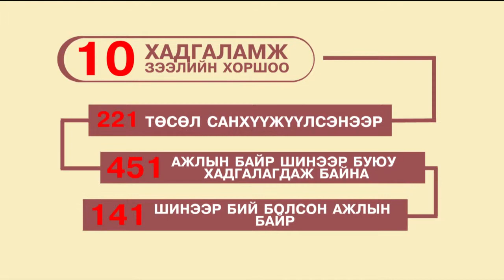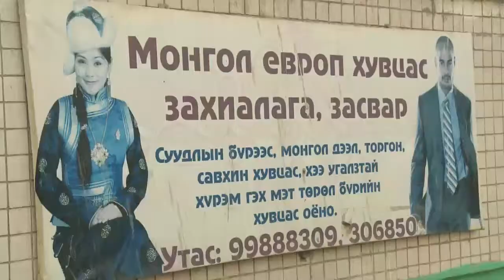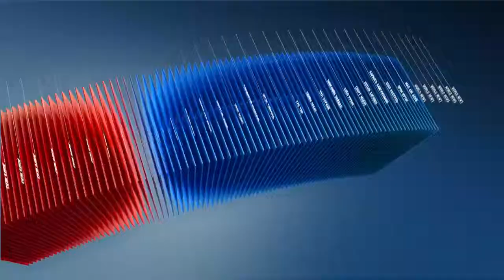C1 Newsroom - Одоогоор нэг орчим тэрбум төгрөгийг зээл хэлбэрээр төслүүдэд олгож эхэлсэн байна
15.2 тэрбум төгрөгийг нийслэлийн 150 хороонд тэнцүү хэмжээтэйгээр буюу нэг хороонд 100 сая төгрөгийг олгосон байна. Энэ мөнгө бол бичил безнис эрхлэгчидийг дэмжиж байгаа хэрэг юм байна. Одоогоор нэг орчим тэрбум төгрөгийг зээл хэлбэрээр төслүүдэд олгож эхэлсэн байна.